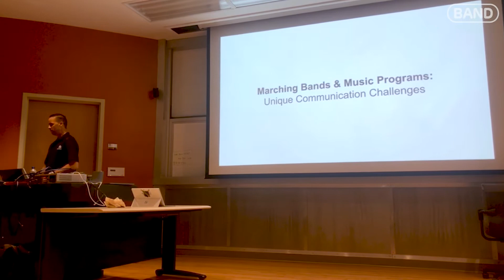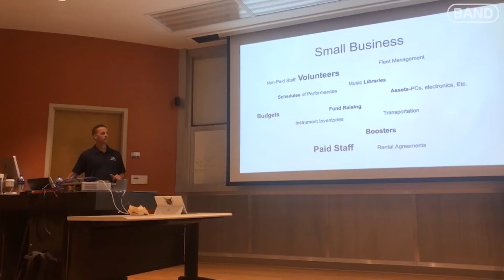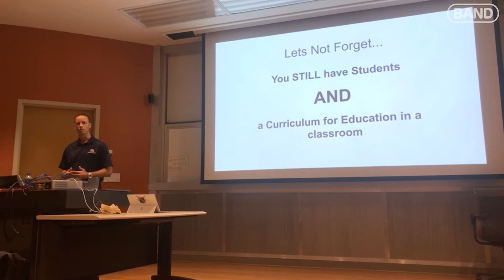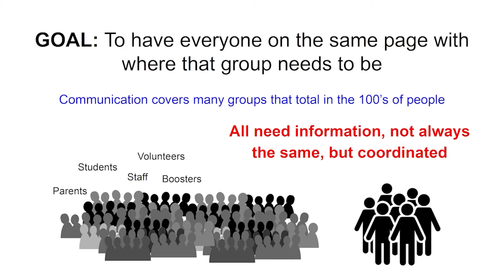Band Directors are Running a Small Business (MFA Summer Symposium Clinic Part 1/6)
How to Streamline Your Band's Communication with the BAND App  - Part 1: The Unique Communication Challenges of Band Directors
*Recorded at Music For All's Summer Symposium 2019

● Music directors are essentially running a small business operation.
● If we can streamline communication it will allow you to focus on what’s important.
● Your communication covers many groups that total in the 100’s of people.
● All need information, not always the same, but coordinated!

BAND is a private and secure social media platform that is perfect for organizing group communication.